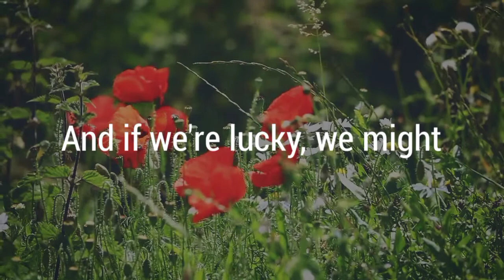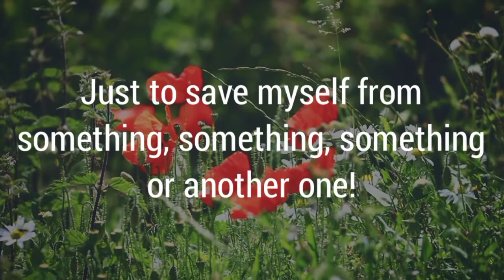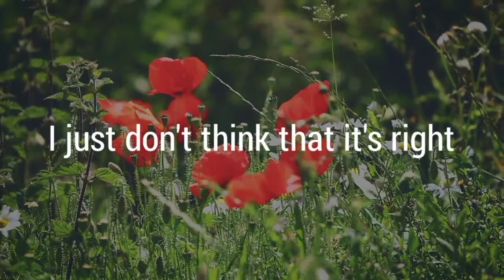Modest Mouse - One Chance (Lyrics)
Background video credit: David Roberts on Pexels
Font used: Roboto Condensed